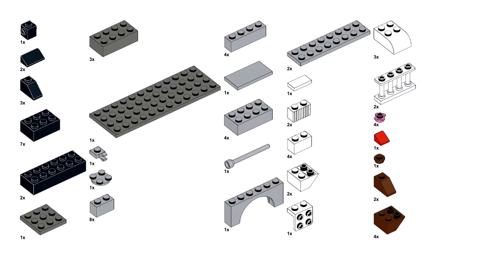SKULL ISLAND Lego classic 10698 ideas How to build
How to build a Skull Pirates Island with Lego classic 10698 ? Following these instructions, you can build a Halloween skull from only the parts of the Lego classic 10698